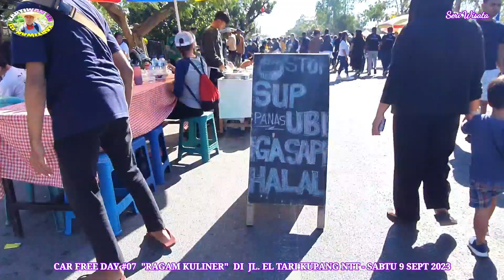CAR FREE DAY #07 - "RAGAM KULINER" DI CFD KUPANG NTT